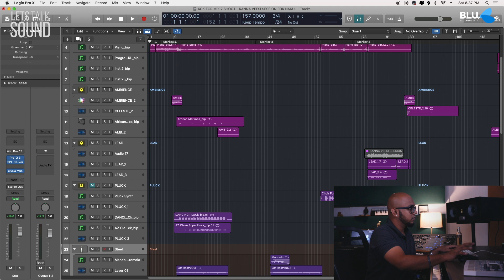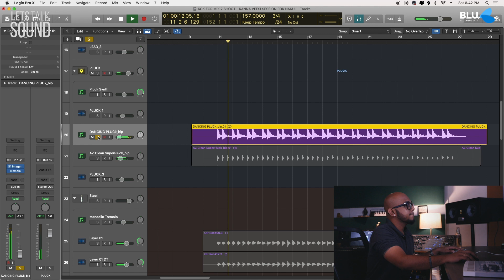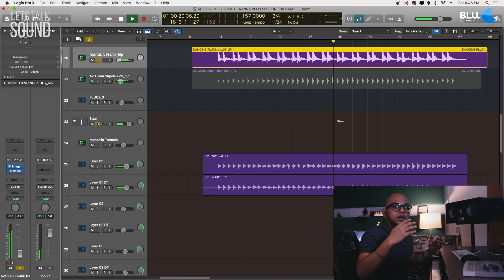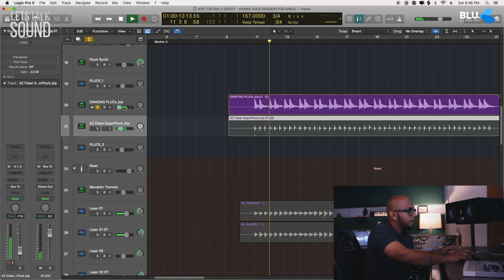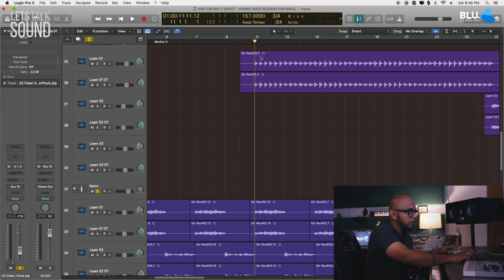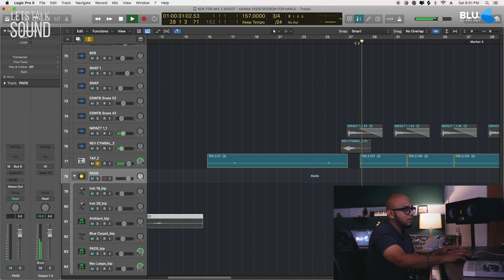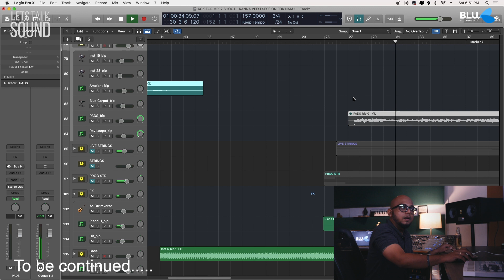MUSIC DECONSTRUCTION OF KANNAVEESI | LETS TALK SOUND | EP 07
MUSIC DECONSTRUCTION OF KANNAVEESI
Letstalksound video series Episode 7
Ft. Siddhukumar (Music Composer)

Cast - Ashwin Kumar | Rio Raj | Nakshathra Nagesh | Bala Saravanan | Charle | Aadhira Pandilakshmi | Indhu kannan
Written and Directed by - Punith
Produced by - Jeya murugan | Nikhil & Ranjith | Rajeswaran
Music Director - Siddhu Kumar
Cinematographer - Vishnu Subhash
Editing - Tamil Kumaran
Art Direction - Martin Titus
Executive producer - DM Harish
Costume Designer - Jemima Beaula
Makeup - Jeyanthi | Abdul
Visual Effects  - Naren | Sasidharan R | pixcell Factory | Aksha Studios
Cards Vfx - Miltan K | Pixcell factory
Sound Design  - Sync Cinema
DI - Firefox Studios
Colorist - Rajesh J
Conformist - Srikanth Raghu
Lyrics - Vignesh Ramakrishna
Vocals - Rahul | Srinisha jayaseelan
Mixed & Mastered - Abin Pusphakaran
Musical Team
Music composer: Siddhu Kumar
Lyricist: Vignesh Ramakrishna
Vocals: Rahul Hariharan and Sreenisha
Vocal production: Nakul Abhyankar
Music produced by : JC Joe, AK Priyan, Vamsi krishnan, Siddhu kumar
Additional programming: Nakul Abhyankar , samson Joe
Strings Arranged by: JC Joe
Guitars : Keba Jeremiah
Strings: Chennai cine strings
Violin: Balaji
Mixed and mastered by: Abin Pushpakaran
Studios: Blu records, Krimson avenue studios, baffleroom, 20DB
Contrabass studios
Recording engineers : Jeyaseelan, Vishnu Namboodiri, adhityan, Avinash, Saurav,
Music advisors: Jeyaseelan, Saravana, Maaran
Pro - Nikkil
Stills - Arun Prasath
Publicity Design - Saba
Direction Team - JilSri | Sathesh Kumar | Gowtham Sivaraman | Sai prasanth
Cinematography Team - Dinesh R | Maharaja  | Prasath VP | Charles Mani